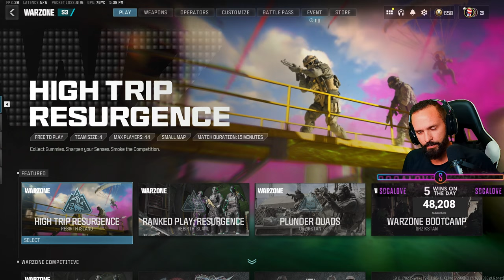🏄🏼PUSHIN 10K DUBS & 50K SUBS🏄🏼 | #1 All-Time In Warzone Wins | (9,732+ Wins)